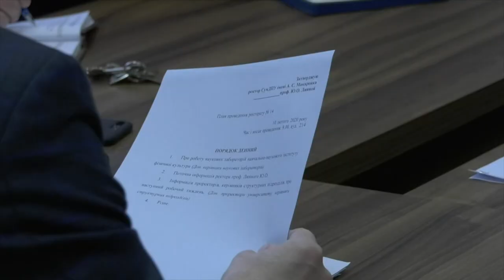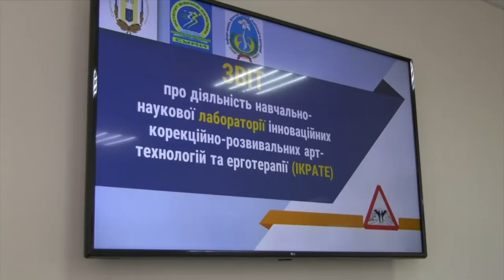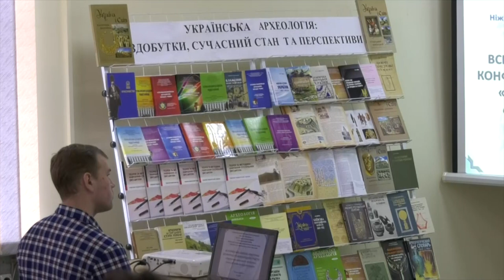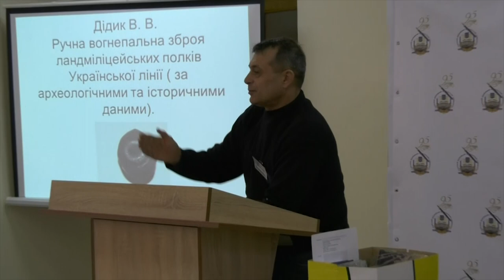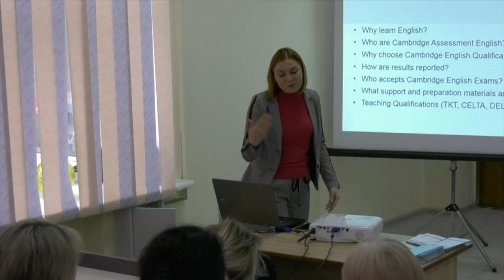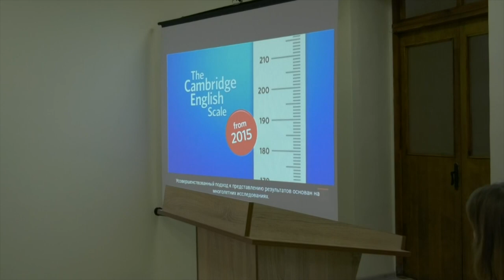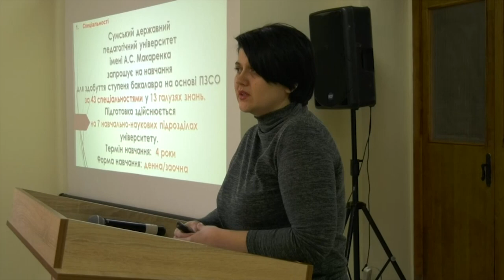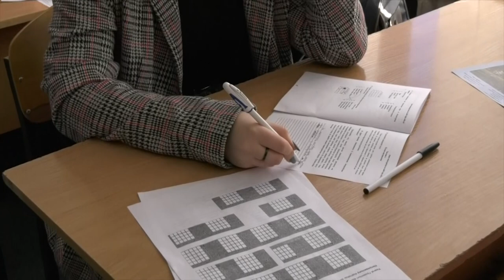SumDPU onLine 15.02.2020